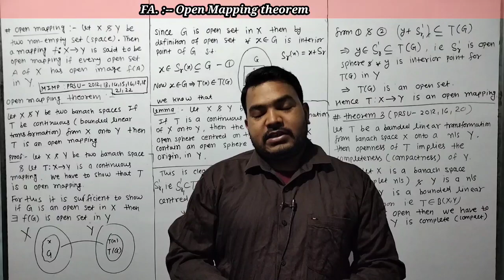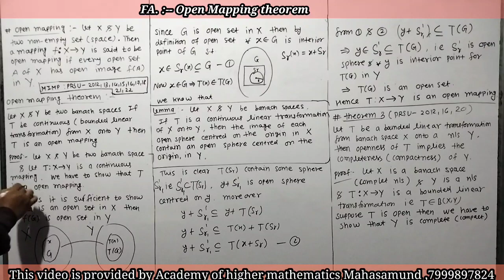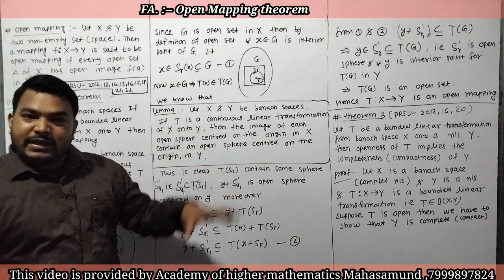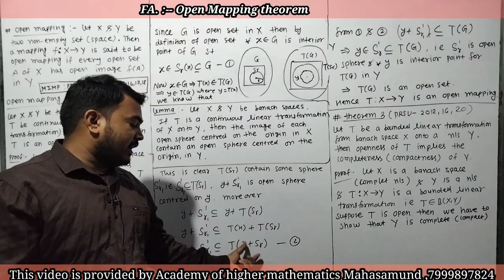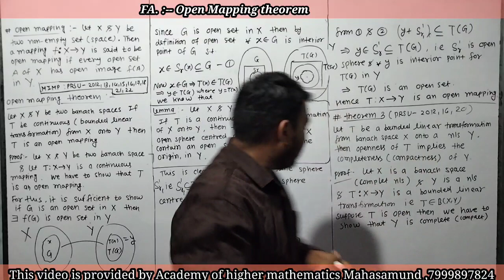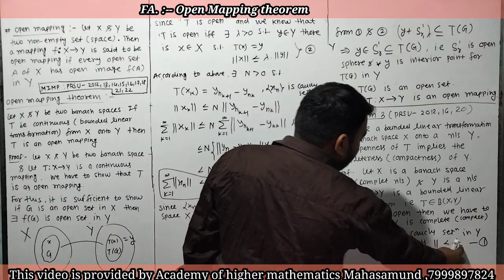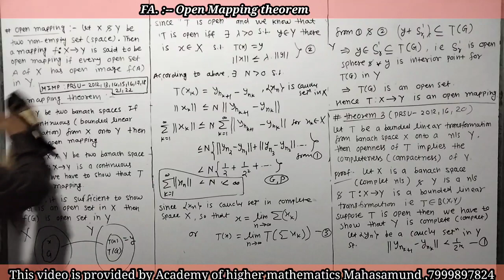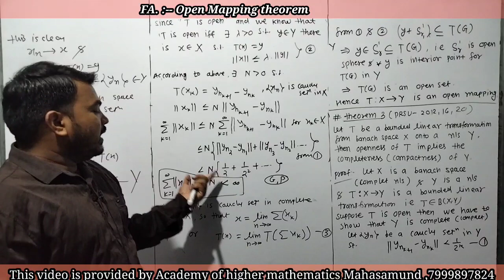Open mapping theorem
Uniform  Boundedness Principle / Banach Steinhaus Theorem

Integration Theory and Functional Analysis Mac3 Sem
Signed measure, Hahn decomposition theorem, Jordan decomposition theorem, Mutually singular measure, Radon-
Nikodym theorem. Lebesgue decomposition, Lebesgue-Stieltjes integral, Product measures, Fubini’s theorem.
Baire sets, Baire measure, Continuous functions with compact support, Regularity of measures on locally compact
support, Riesz-Markoff theorem.
Unit II
Normed linear spaces, Metric on normed linear spaces, Holder’s and Minkowski’s inequality, Completeness of
quotient spaces of normed linear spaces. Completeness of l
p
, Lp
, Rn
, Cn
 and C [a, b]. Bounded linear transformation.
Equivalent formulation of continuity. Spaces of bounded linear transformations, Continuous linear functional,
Conjugate spaces, Hahn-Banach extension theorem (Real and Complex form), Riesz Representation theorem
for bounded linear functionals on Lp
 and C[a,b].
Unit III
Second conjugate spaces, Reflexive spaces, Uniform boundedness principle and its consequences, Open mapping
theorem and its application, projections, Closed Graph theorem, Equivalent norms, weak and strong convergence,
their equivalence in finite dimensional spaces.
Unit IV
Compact operations and its relation with continuous operator. Compactness of linear transformation on a finite
dimensional space, properties of compact operators, Compactness of the limit of the sequence of compact
operators. The closed range theorem.
Inner product spaces, Hilbert spaces, Schwarz’s inequality, Hilbert space as normed linear space, Convex sets
in Hilbert spaces. Projection theorem.
Unit V
Orthonormal sets, Bessell’s inequality, Parseval’s identity, Conjugate of Hilbert space, Riesz representation
theorem in Hilbert spaces. Adjoint of an opertor on a Hilbert space, Reflexivity of Hilbert space, Self-adjoint
operator, Positive operator, Normal and unitary operators, Projections on Hilbert space, Spectral theorem on
finite dimensional spaces, Lax-Milgiam theorem.

Don’t worry I will get the MSC Mathematics program syllabus issued by Pandit Ravishankar Shukla University.

Here is the syllabus

Semester 1
Paper-I Advanced Abstract Algebra (I)
Paper-II Real Analysis (I)
Paper-III Topology
Paper-IV Complex Analysis (I)
Paper-V Advanced Discrete Mathematics (I)

Semester 2
Paper-I Advanced Abstract Algebra (II)
Paper-II Real Analysis (II)
Paper-III General and Algebraic Topology
Paper-IV Complex Analysis (II)

Semester 3
Paper-I Integration theory and Functional Analysis (I)
Paper-II Partial Differential Equations and Mechanics (I)
Paper-III Fundamentals of Computer Science 100 -Theory and Practical
Paper-IV Operations Research (I)
Paper-V Programming in C (with ANSI features) (I)
Theory and Practical

For full information please check the file

MSC Mathematics program syllabus